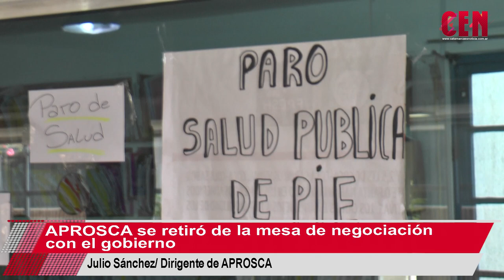APROSCA se retiró de la mesa de negociación con el gobierno